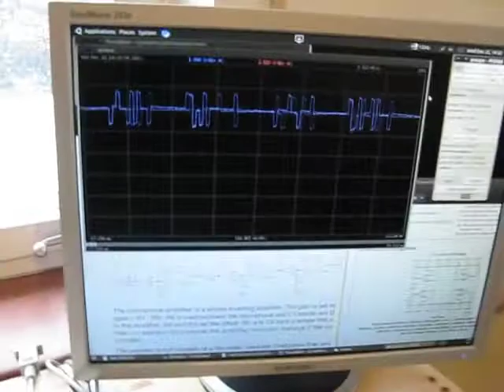ISDN PCM playback w/ ATMega8 AVR